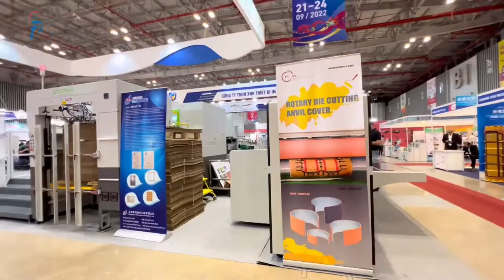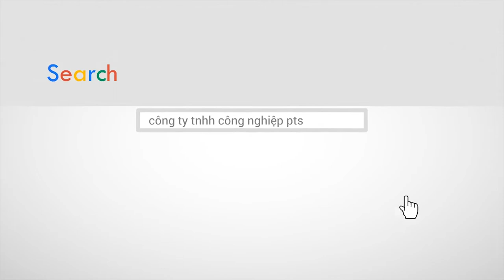VIETNAM PRINTPACK 2022 PTS